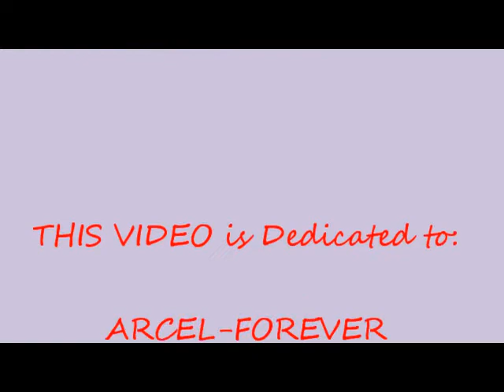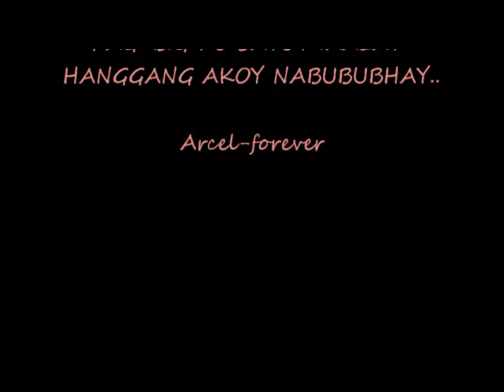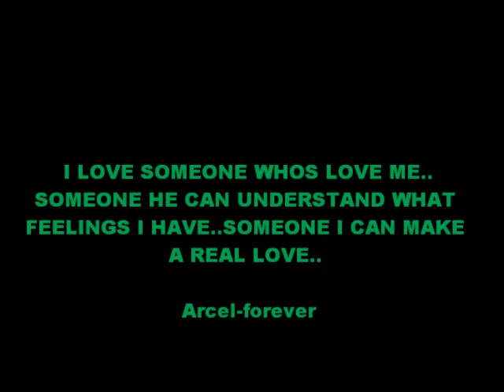Kung alam mo lang.wmv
this video is for two person has a real feelings. like that,celine wrote